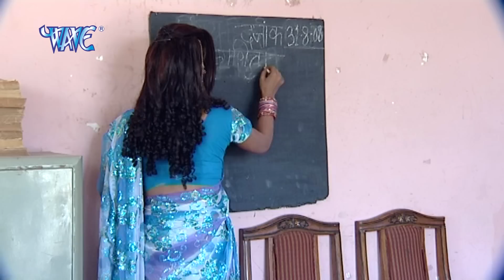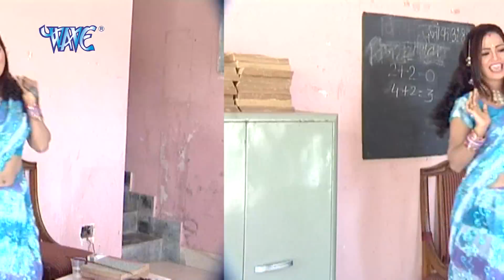Video - जबसे भइली महटाराईन | Pawan Singh Hit Gaana | Jabse Bhaili Mahtarain | Lolly Pop Lageli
Album :- Lolly Pop Lageli
Singer :- Pawan Singh
Lyrics - Zahid Akhttar

♪ Amazon Prime Music